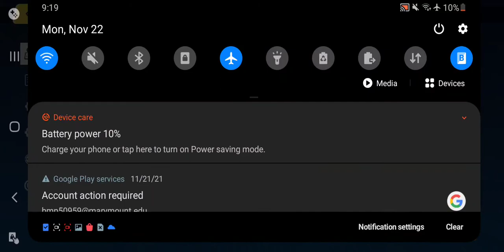Honkai Impact 3rd Dirac Sea Agony Pt 9 Nov 22 2021